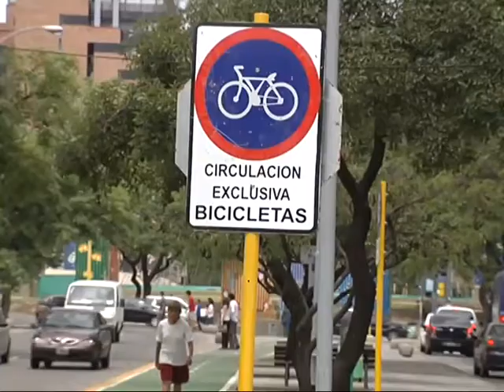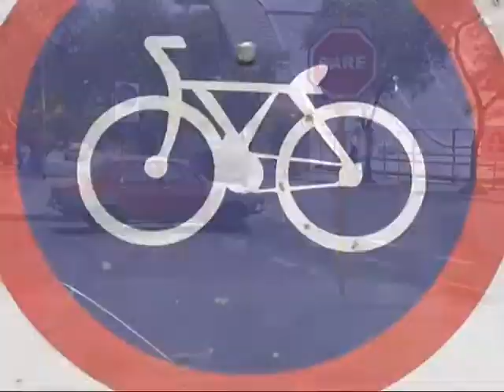Córdoba: bicisendas en la avenida Leopoldo Lugones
La Municipalidad habilitó este jueves el recorrido para que únicamente puedan transitar los bicicletistas. Juan Pablo Díaz Cardeilhac, secretario de Transporte, valoró la inauguración de este tramo de la bicisenda.